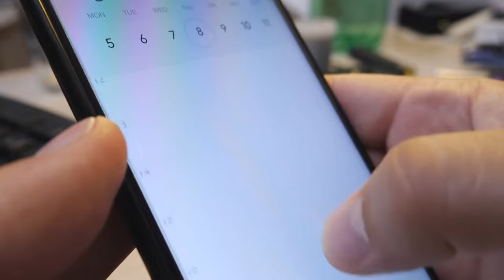Testosterone Replacement Therapy (TRT): What Happens When You Stop?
Are you tired of taking testosterone replacement therapy and thinking what happens if I just. Stop taking it. Maybe you just don't want to take it or you don't think it's helping you, but you're worried about side effects or you don't understand what can actually happen if you just stop  taking cold Turkey.
So a lot of people are asking the question and want to understand what happens when I stop taking testosterone replacement therapy (TRT). So what I've seen in my practice is that the levels of testosterone will start to rise again, but most people don't wait long enough to see those levels rise.
00:00 Introduction to Stopping Testosterone Replacement Therapy
01:05 Understanding the Impact on Your Body
01:44 Week-by-Week Breakdown After Stopping TRT
04:12 Concluding Advice and Further Resources
So instead of returning to their baseline or pret testosterone levels, they retest or restart, the testosterone too early.  So let me walk you through a week by week scenario of what a typical person is going to feel and what's going on with their testosterone during those times when they stop taking. What happens in the first week when you stop taking trt is basically nothing.

Your blood levels of testosterone will actually be a lot lower in that first week. But at the tissue level, you're still gonna have plenty of testosterone there, and the typical person is not going to really notice. That drop in the serum in the blood because the tissues are still very saturated with the testosterone.

On week two and three of stopping testosterone replacement therapy, you are gonna start to see a decline in the testosterone levels at the tissue level, and with that, you'll probably notice a decline in your energy and any other benefits that you're getting from the testosterone.

Now, when I say energy, I also mean like motivation, cognitive performance and things like that. Maybe you'll start to see about a 25% decline in week two and three, and it's in week three and four that your levels are going to be probably right about at their lowest. This is the point right before your body starts to kick in and increase its own production of testosterone.

That tissue levels on week three and four are basically bottoming out, and you're gonna be at the height of your withdrawal symptoms and Fatigue symptoms.  How soon those symptoms come on. And the severity of those symptoms is really gonna depend on how much you were taking, how high were your levels, how much benefit were you getting out of that testosterone and where you started out to begin with.

In week four and five, your LH and FSH levels are gonna start surging, and because of that, your estradiol levels are also gonna go up.  Now, if you don't know, FSH and LH are the hormones from the brain that stimulate the testes to make testosterone on the LH side and sperm on the FSH side.

The FSH happens to be an aromatizer.  so it also will stimulate more estrogen production. So even though you're producing more testosterone as a result of the surge in FSH and lh, a lot of it's gonna be bound up because you're making more estrogen. And it's, in that week five and six range is when most people are gonna be back to their, pret, pre testosterone treatment levels, back to their baseline, whatever that started out to be.

Now, the reason I say five to six is because there's always gonna be some variance with individuals.  It's gonna depend on where your testosterone levels actually started out at, and then how much you are taking to supplement. So if you're taking a huge amount.  It's going to feel a lot different than someone that was taking a very small amount to adjust their levels. Some people are gonna have more severe symptoms and feel very, very bad when they stop taking testosterone.

So it really depends on what that variation is between where you started and how much you're actually taking. And if you don't understand that from the beginning, you may want to look a little bit closer at what your levels look like Now, before you stop taking testosterone, maybe you want to just reduce your dose first for a few weeks or even a few months before you just stop cold Turkey.